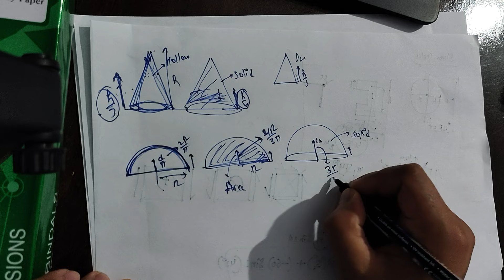TASK 4 TO 9|| SSC JE MAINS PREPARATION IN 2 MONTHS|| RANDOM TEST|| RRB JE TASKS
Structural Engineering

Civil Engineering

Reasoning

RCC JASPAL SIR

RAILWAY

ENVIRONMENT

SOIL

Black book english

GS DRIVE

GKP BOOK

YCT JE

ESE NON TECH NOTES

IES MASTER's NOTES

ENGLISH PLINTH 2 PARAMOUNT